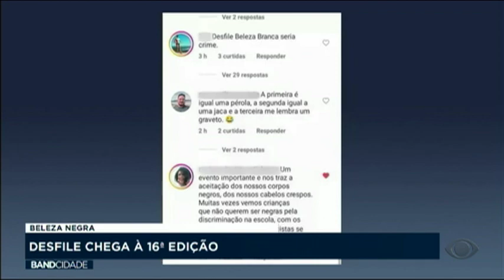DESFILE BELEZA NEGRA DF | Band Brasília 18/07/2022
Depois de ataques racistas, A 16ª edição do desfile Beleza Negra será no dia 28 de julho! Este ano o evento tem uma respossábilidade ainda maior: lutar contra a discriminação.